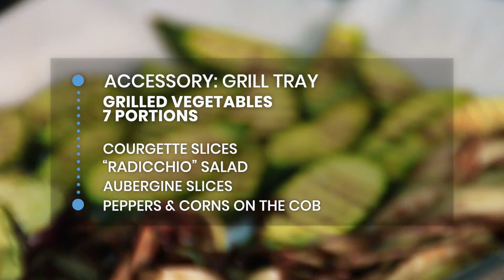FlexyGrill - Grilled Vegetables